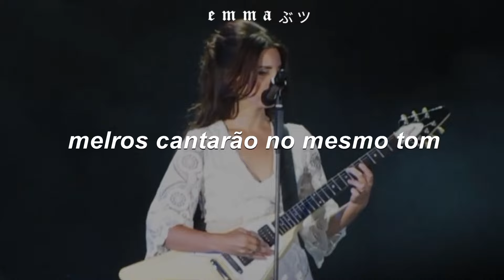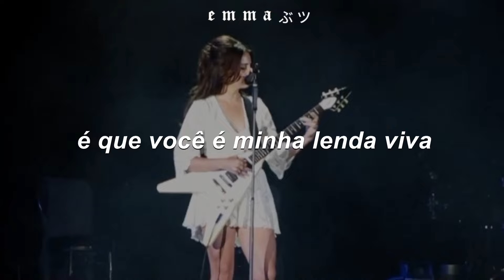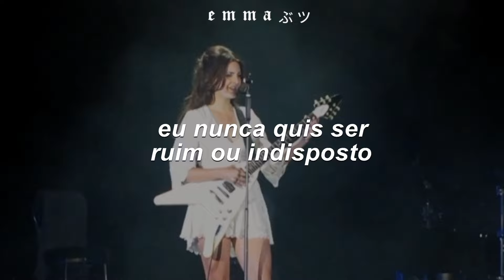lana del rey imitando uma guitarra legend - lana del rey (sped up reverb) [tradução/legendado]